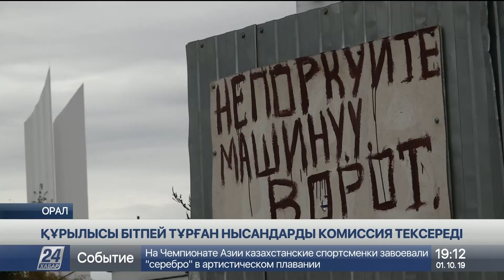Оралдағы құрылысы бітпей тұрған нысандарды комиссия тексереді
Оралда да ондаған жыл бойы құрылысы тұралап қалған нысандар бар, деп хабарлайды «Хабар 24».

Қазір қаңырап, иесіз ит пен құстың мекеніне айналған.